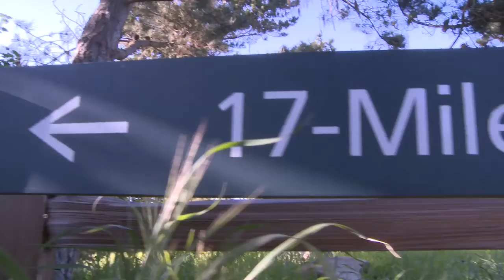Lincoln Club of Northern California's Kickoff Breakfast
As governor, Meg Whitman says she would do a small number of things, but she would do them well.
Focus is the key to bringing change to California, she told an audience of nearly 75 Republicans Saturday, and she says she has the focus to create jobs, spend smarter and to improve the state's public education system.